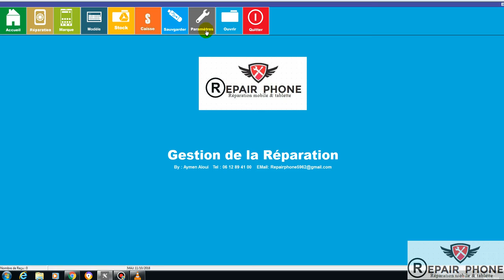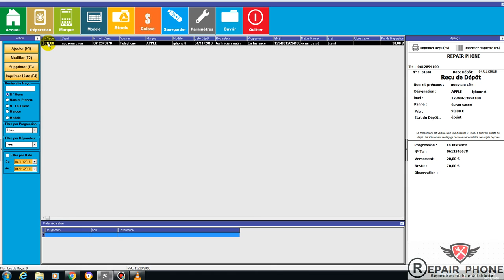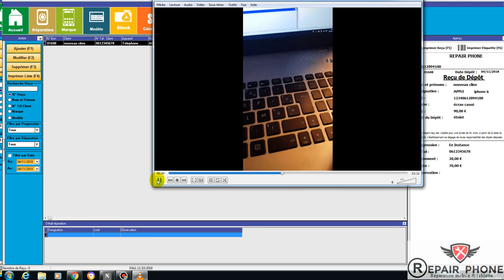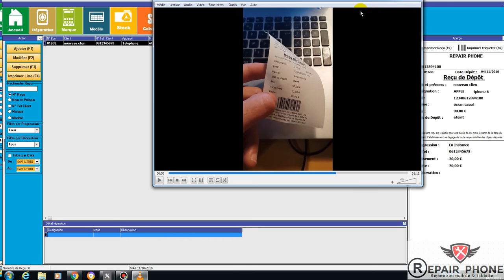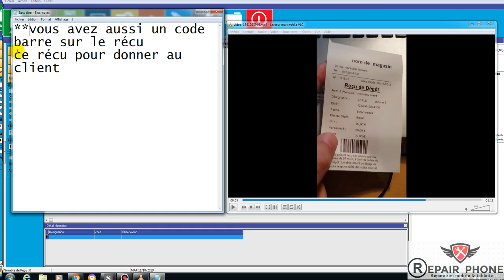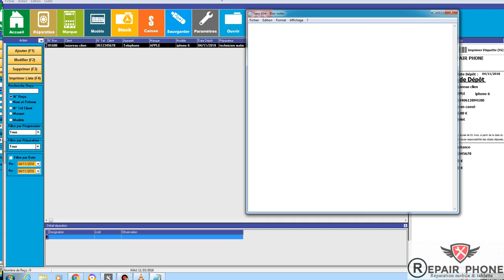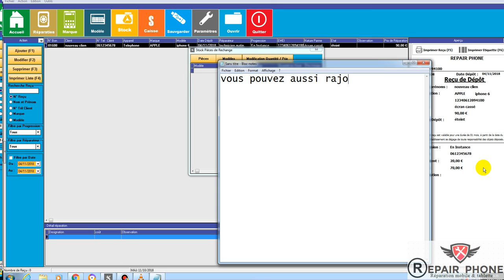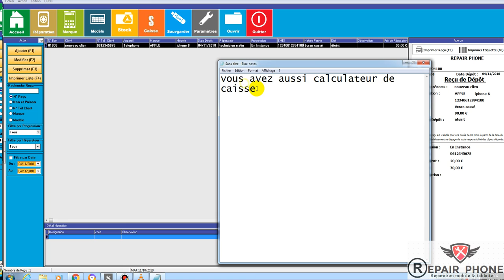logiciel magasin de téléphone, réparation smartphone, tablettes et informatique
Nous avons un nouveau logiciel dans le même principe que celui ci,
si vous êtes intéressé pour tester,  contactez nous pour avoir une démonstration